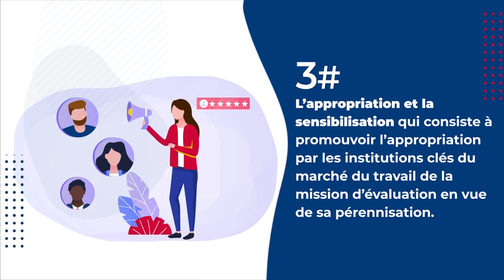Initiative d’appui à l’évaluation des politiques de l’emploi et du marché du travail - Épisode 2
Découvrez comment l’initiative d’appui à l’évaluation des politiques de l’emploi et du marché du travail promeut et développe la culture d’évaluation des politiques publiques à travers 3 engagements.